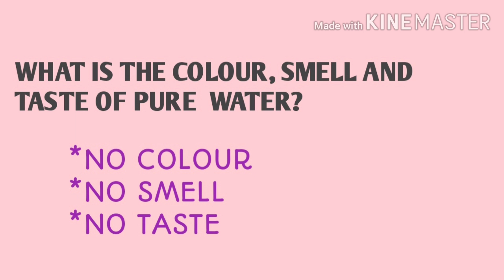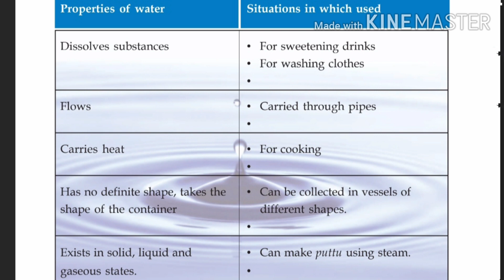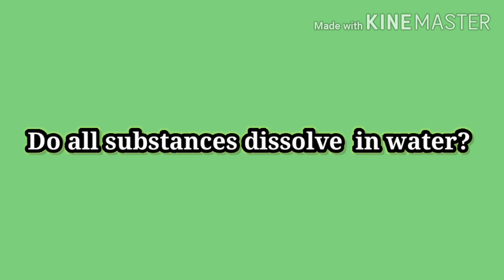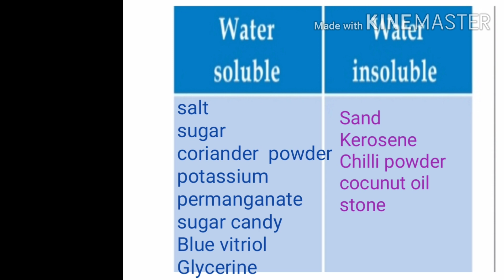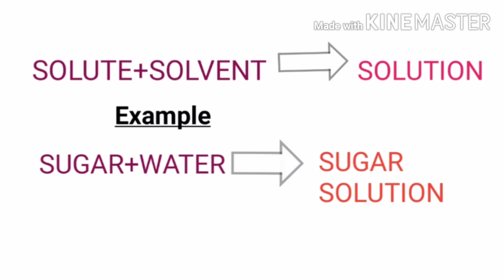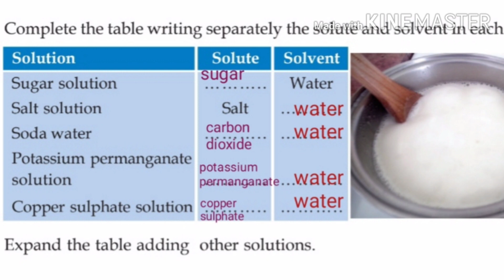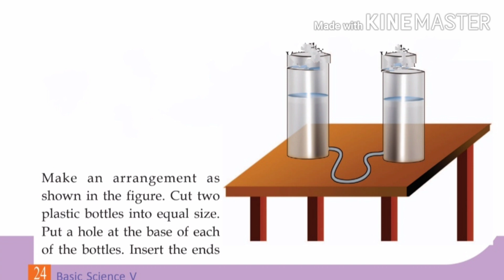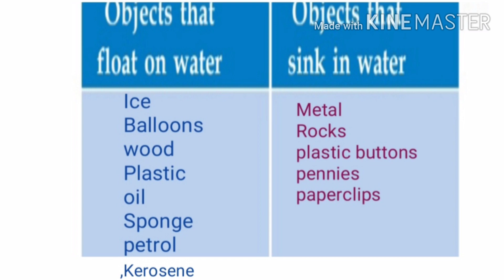Std 5 Basic science /UNIT 2(PART -1)/Life -giving water/state syllabus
Unit 2(part 1)---LIFE -GIVING WATER
STD 5(Basic science )
It includes class with all activities